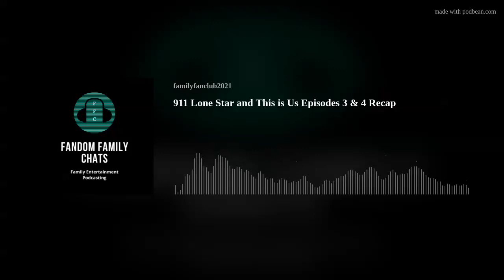911 Lone Star and This is Us Episodes 3 & 4 Recap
We are breaking down two of our favorites! Digging into all the emotions the This Is Us team can throw at us and discussing what we hope is an end to this ice storm in Texas. Give it a listen and let us know your thoughts. #911 911LoneStar ThisIsUs TheFinalSeason IceStormIntro song: It's Time for Change from MelodyLoopsFacebook Group: 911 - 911 Family Fan Club &amp; This Is Us - Pearson Family Fan ClubEmail: : @FandomFamChatsInstagram: @fandomfamilychatsYouTube: Fandom Family ChatsTikTok: FandomFamilyChatsFacebook Page: Fandom Family Chats